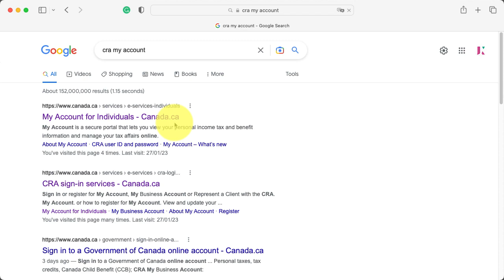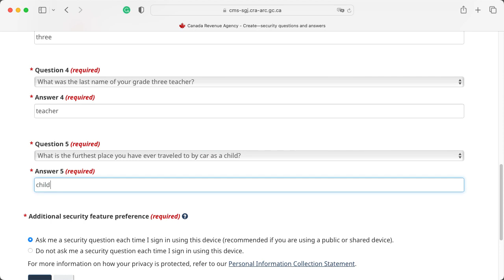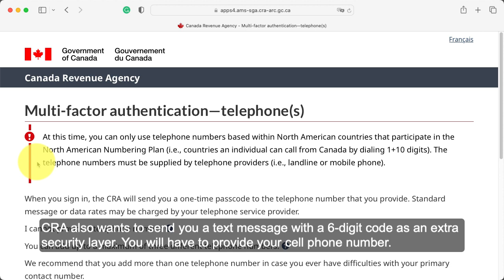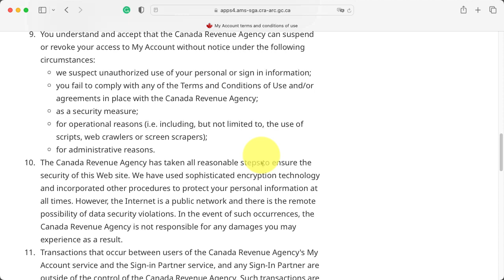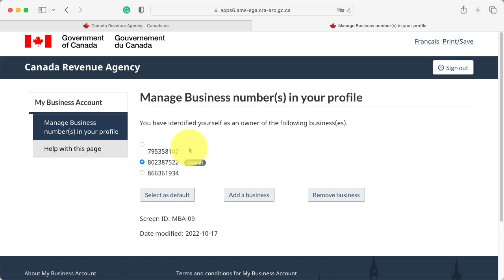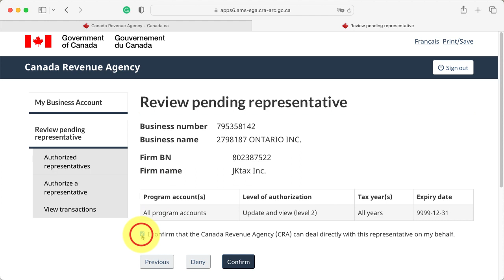How to register CRA's My Account & My Business Account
Good to know:

If you have got access to CRA’s “My Account”, you must also have access to CRA’s “My Business Account”, because they are the same account.

You can use the credential of your My Account to log into My Business Account directly.

If you haven’t opened My Account, or your My Account has been revoked by CRA because you haven’t been using it for a long time, you will need to apply for a new My Account ID.

If you already got your My Account ID, you cannot apply for a different ID for My Business Account.

If you do not have My Account or My Business Account, and you are going into a process to open up your My Business Account, you will be actually working in CRA’s online process to open a My Account ID.

00:00 – apply for a new My Account ID
04:00 – use My Account ID to log in My Business Account and add BN to the profile